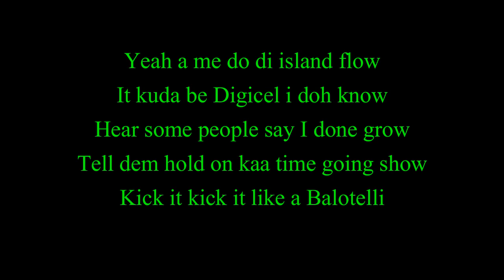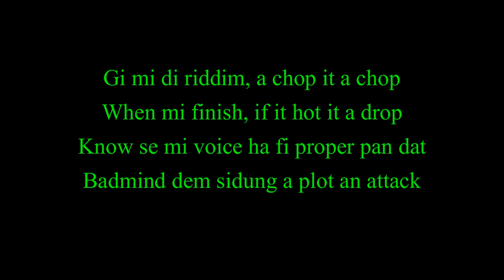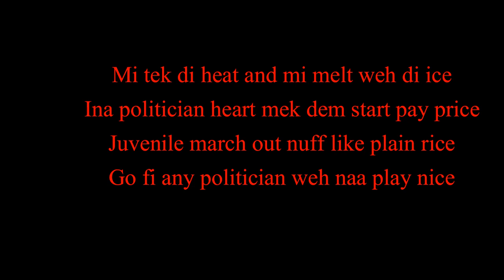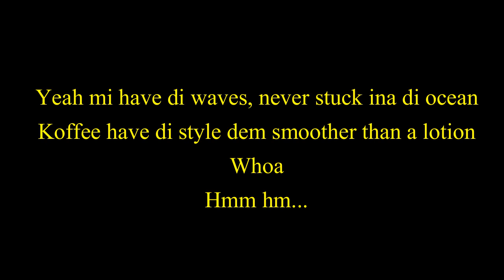Raggamuffin - Koffee (Lyrics)